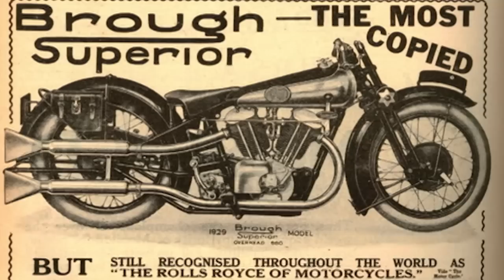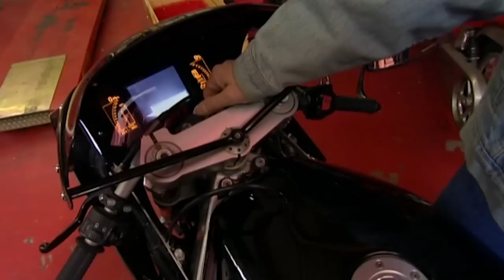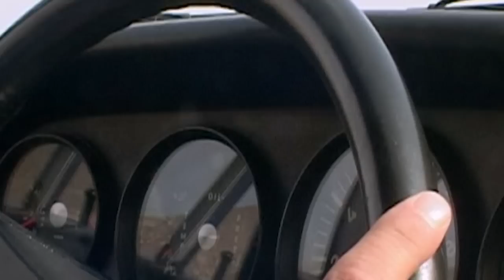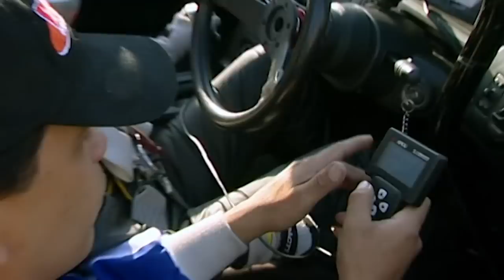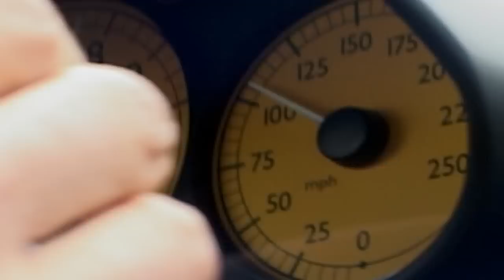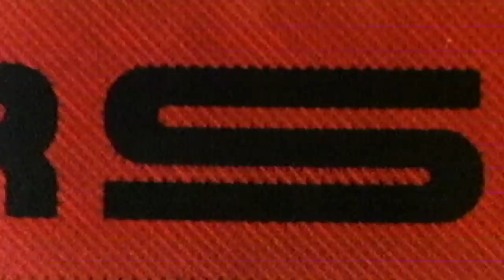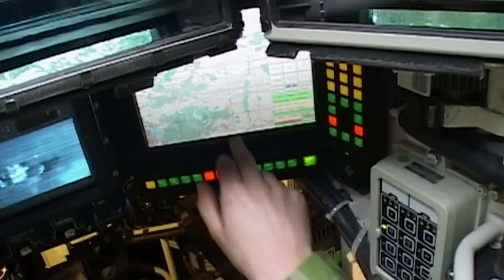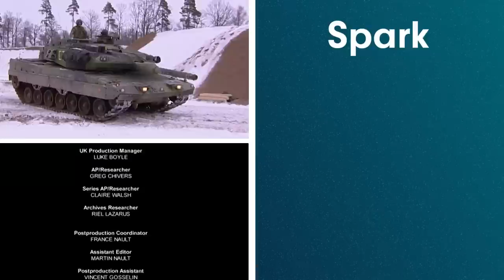The Greatest & Deadliest Vehicles and Weapons Of All Time | Greatest Ever Compilation | Spark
Fast-paced head-spinning, and informative, Greatest Ever is a top ten count down of the marvels of modern technology. You may not agree, but you'll be grabbed and not let go as our picks are put through their paces in front of our cameras.